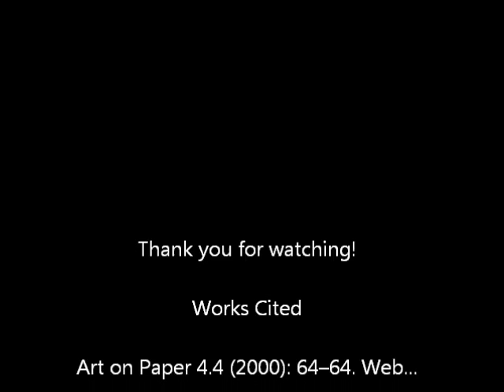Jane Hammond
Short Video on Jane Hammond for class.